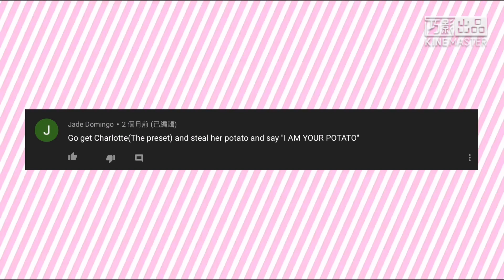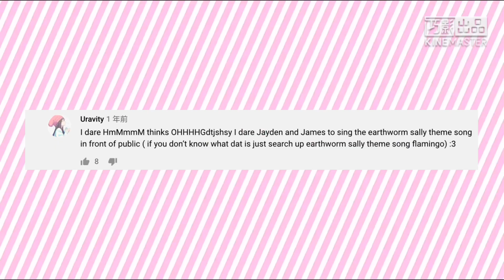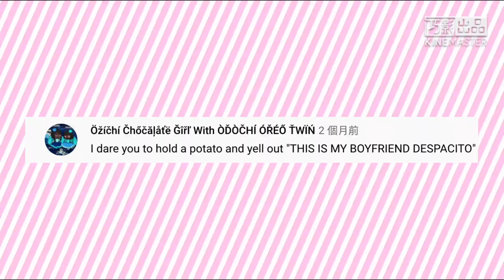Doing Your Dares!//Part 1//Gacha Life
Doing Your Dares I will do all parts in gacha videos